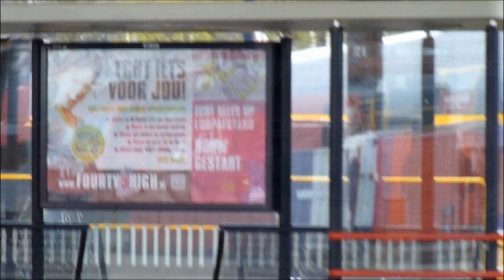trains, treinen, Züge, station Amersfoort, Holland, part 4 of 5,11 April 2012